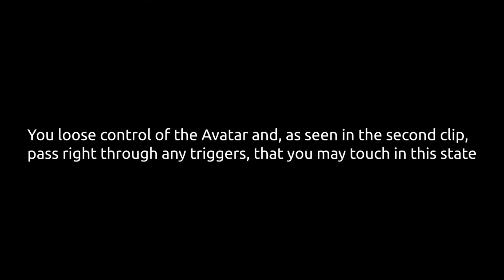A Glitch With Chairs and Beds in Ultima IX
Pretty surprised not to have come across this before tbh :)